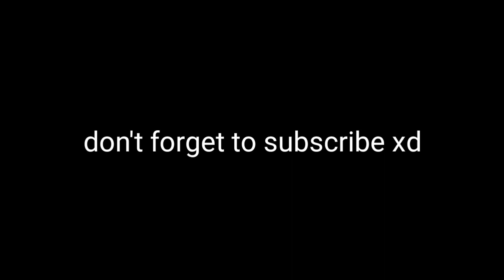Efek suara Mobil no copyright